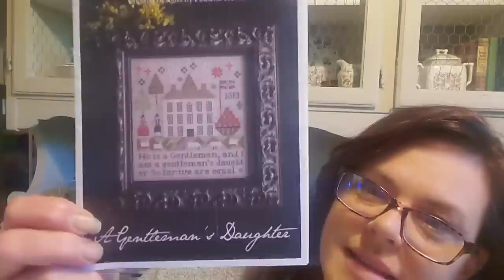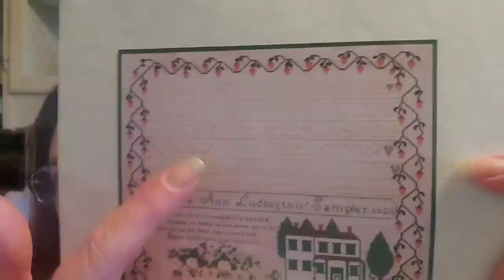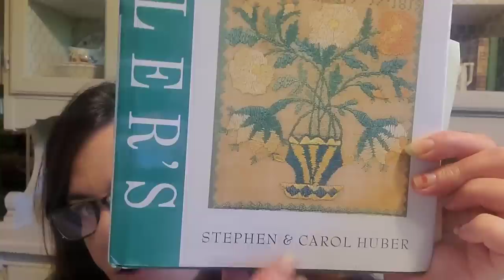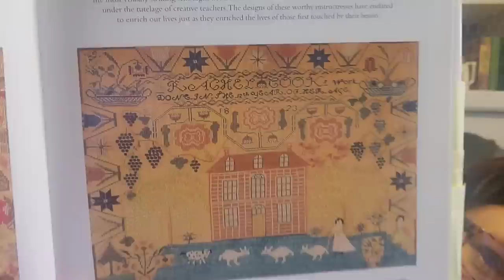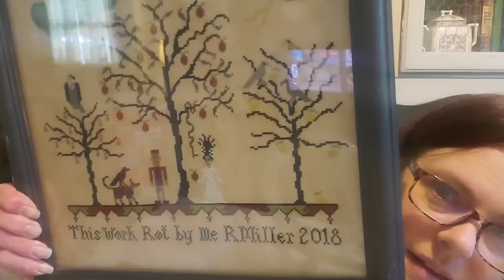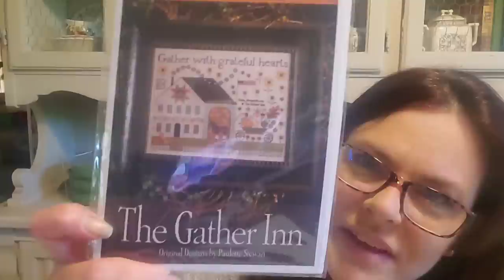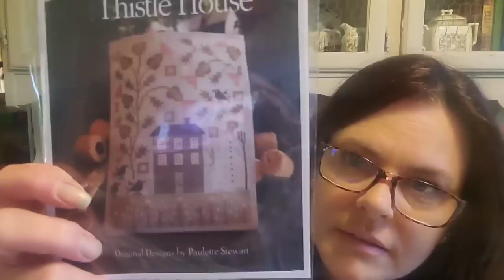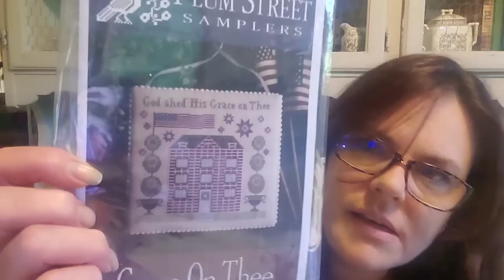Flosstube #16 Sampler book recommendation and showing a bit of Plum Street Sampler charts!